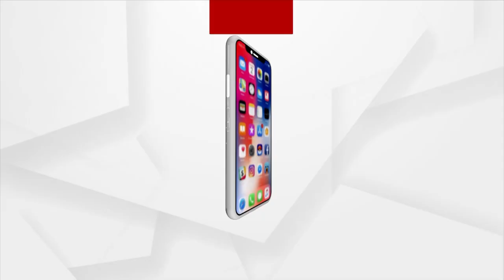Teachers Should Be Paid Proper Salary : BJP's Biranchi Narayan Tripathy